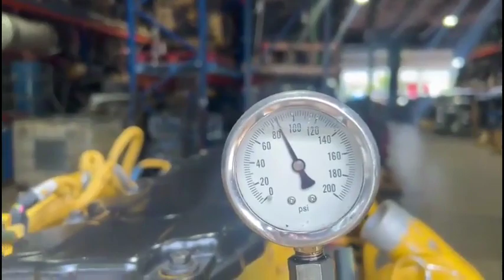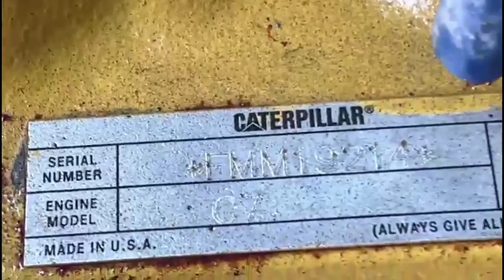2006 CATERPILLAR C7 For Sale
(LIKE NEW) 2006 Caterpillar C7 ACERT Diesel Engine (70PINECM), Serial # FMM19214, AR # 209-2395, Miles: 755, Hours: 291, Short Block Part # 10R4134, Cylinder Block # 10R4134, Family # 6CPXH0442HBK, 7.2 L, 330HP RATED @ 2400RPM, Fully Inspected!! Visit JJ REBUILDERS for more information on this engine or any other diesel engine you may be looking for. Call . REF INV # 006067